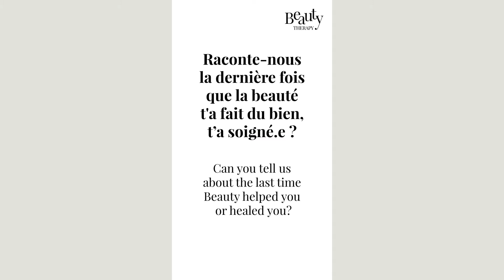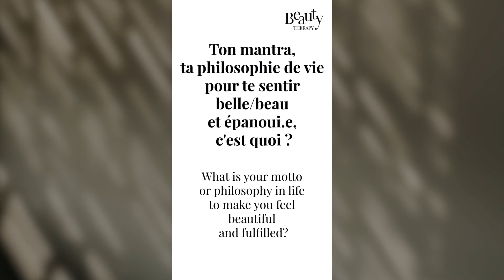Beauty interview avec Louise Skadhauge "Le Beau, il est dans l’ordinaire, dans les choses simple"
Avec ses photos et sa cuisine équilibrée, Louise nous embarque dans un très beau voyage autour du Beau et ses bienfaits. D’une douceur absolue, capable de percevoir dans les moindres détails ce qui fait notre monde, Louise raconte sa perception de la Beauté, la manière dont elle la capture et l’appréhende. On se régale de ses propos.